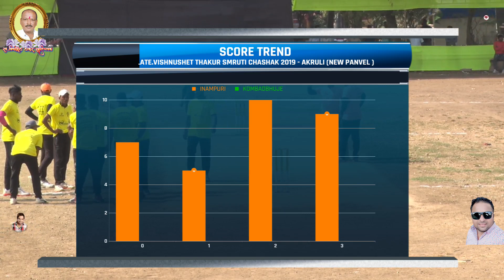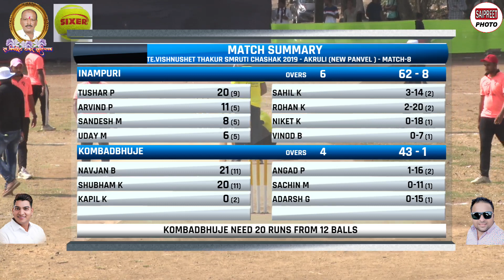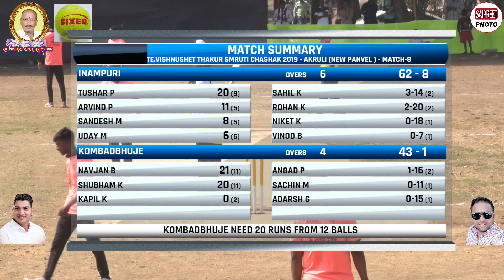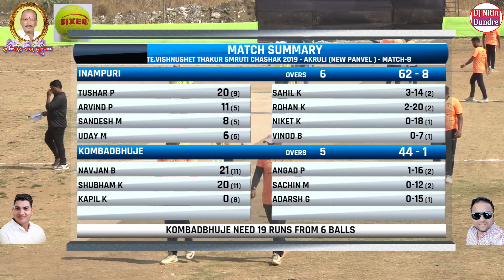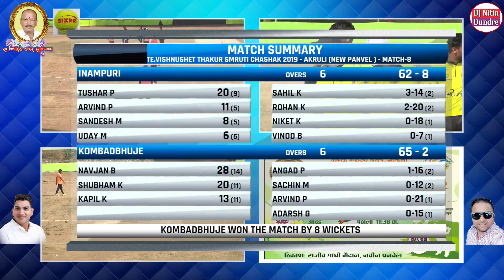INAMPURI VS KOMBADBHUJE AT LATE.VISHNUSHET THAKUR SMRUTI CHASHAK - RAJIV GANDHI GROUND - NEW PANVEL